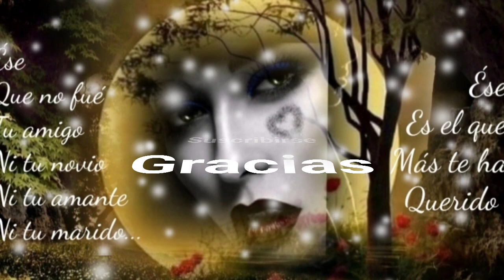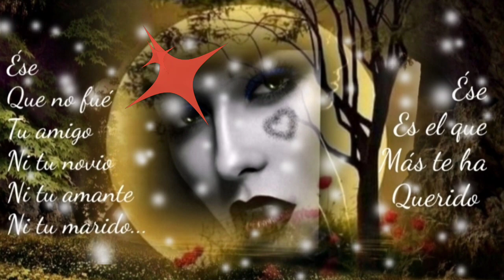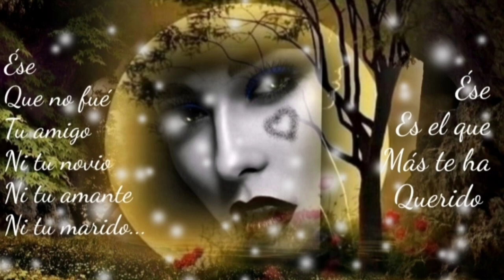NO NOS VAMOS A OLVIDAR NI A DEJAR AUNQUE SEA DESTRUYA EL MUNDO - GRUPO BRONCO (serge djbcmx)